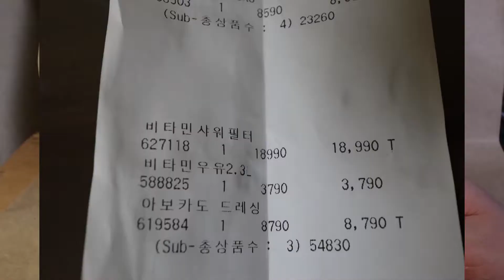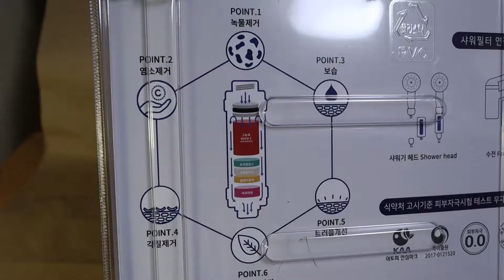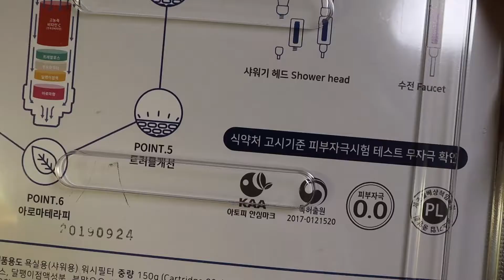"비타민으로 씻는다" - H201 비타민 샤워필터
비타민 샤워필터

비타민 C가 물에 녹으면서
수돗물 속 염소를 제거해 주는 원리.